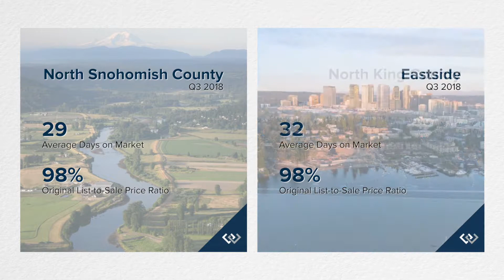Why Windermere North? -Cori Whitaker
Broker Cori Whitaker shares why she loves working at Windermere North.